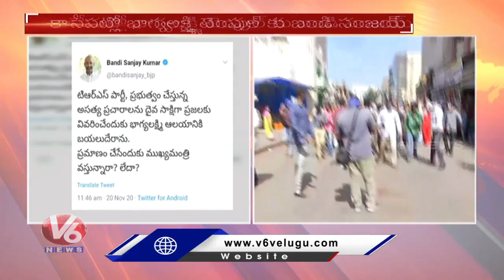సవాల్ చేసిన టైంకే: Bandi Sanjay At BhagyaLaxmi Temple, Charminar | V6 News